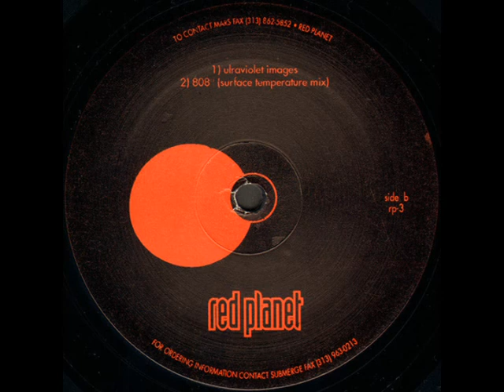The Martian - Ultraviolet Images (1993)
Red Planet - rp-3